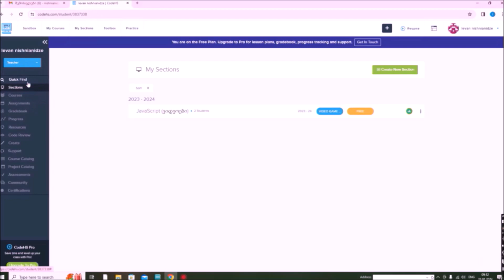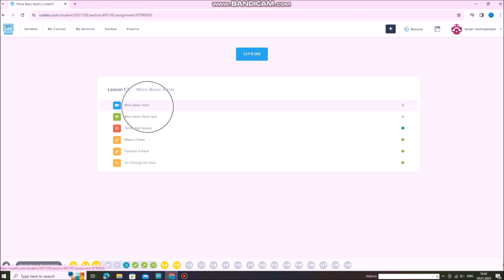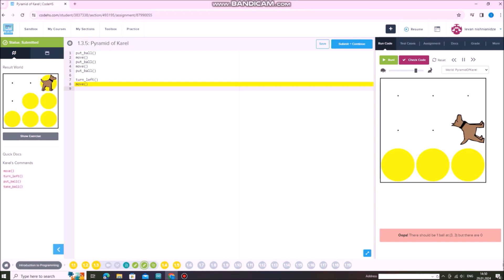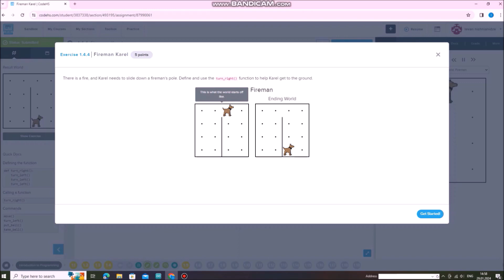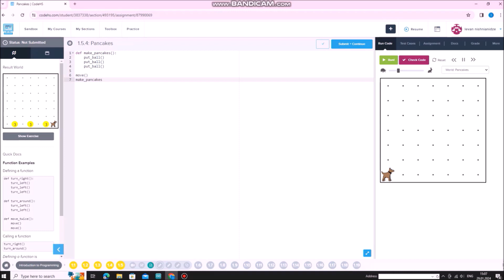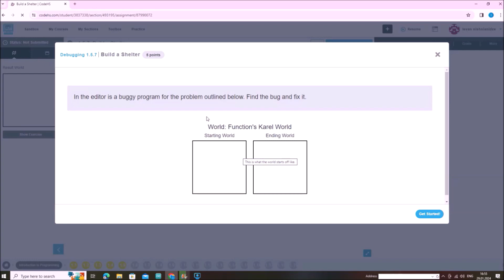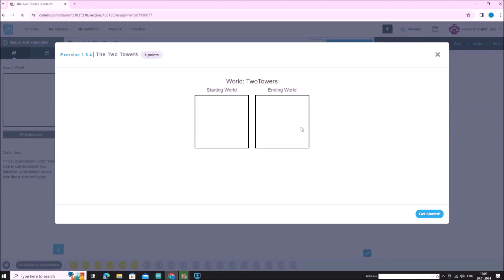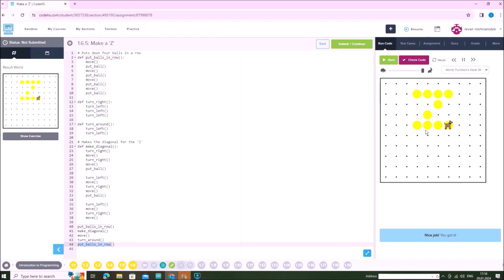python სავარჯიშოები: 1.2; 1.3; 1.4; 1.5; 1.6 ; პროგრამირება/ ლევან ნიშნიანიძე /